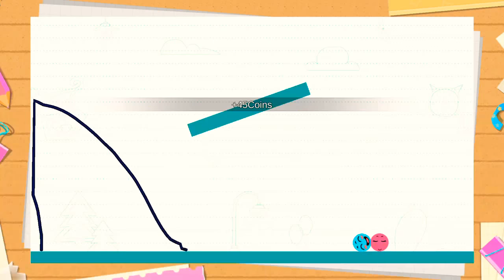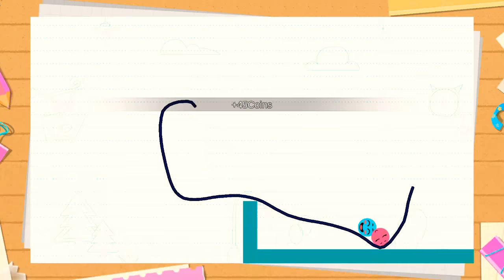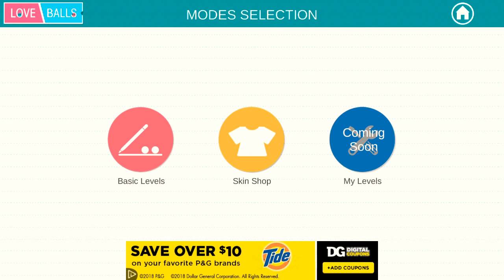WHY IS THIS A TRENDING GAME?!?!? | Love Balls gameplay (levels 1-20)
At 2:34 I tried to make a sword but I realized I failed! XD